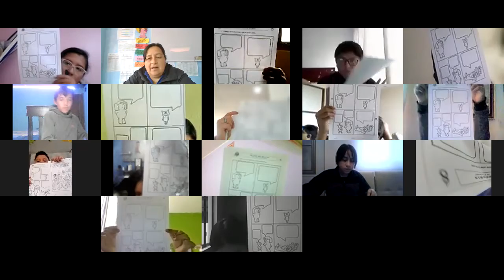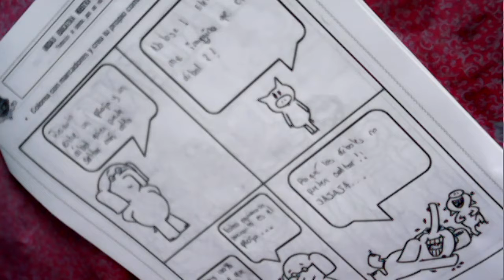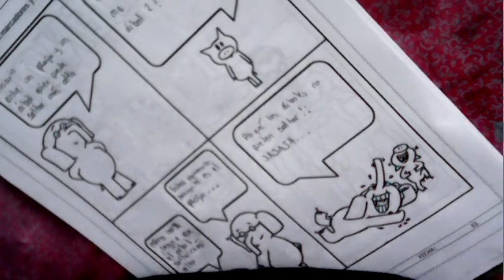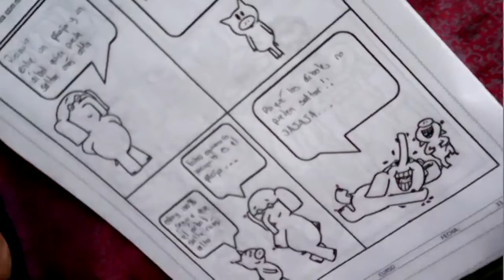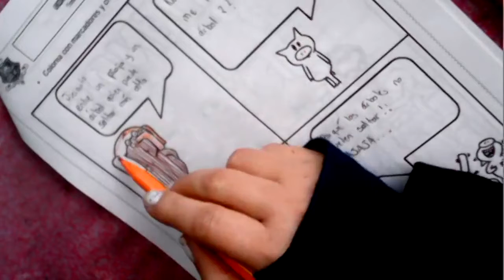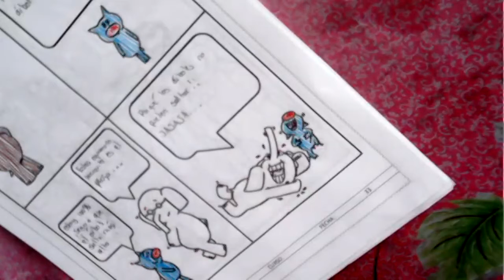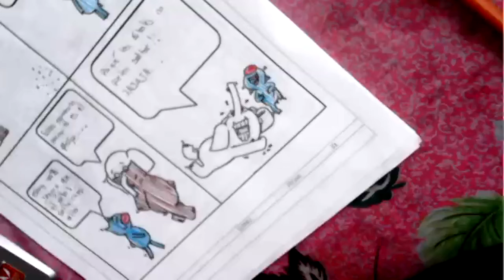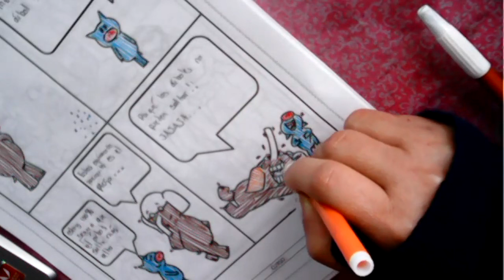8EGB A ECA CARMEN 14DIC2021